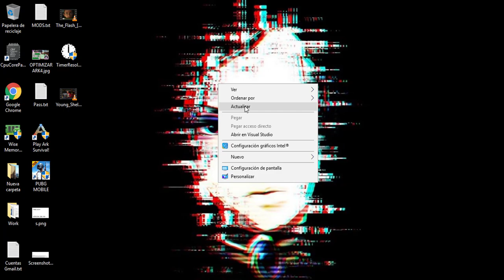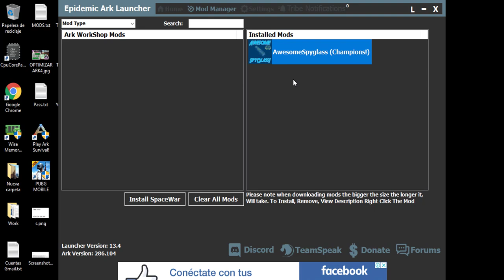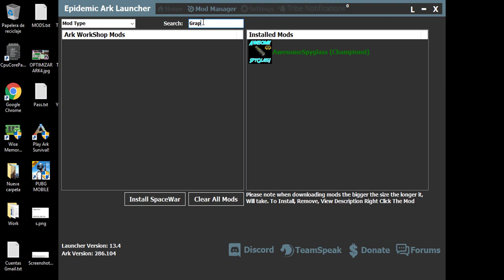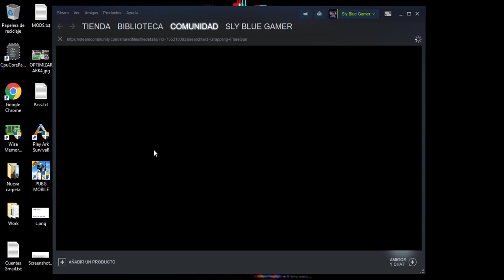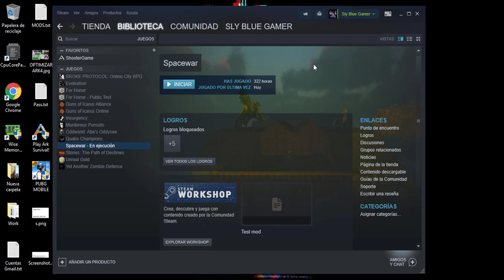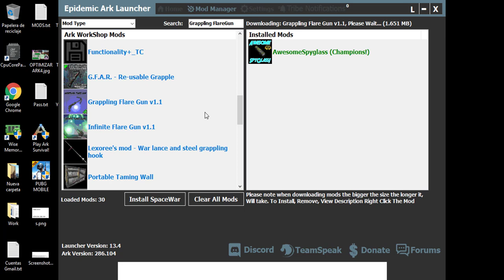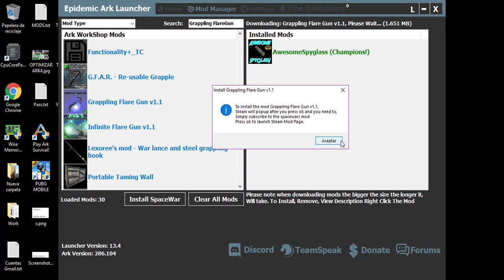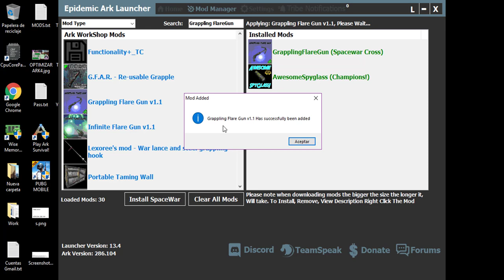🅽🆄🅴🆅🅾 COMO DESCARGAR MODS GRATIS EN EL EPIDEMIC ARK LAUNCHER O "ARK PIRATA" 2018-Sly Blue Gamer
▬▬▬▬▬▬▬▬▬▬▬ஜ۩۞۩ஜ▬▬▬▬▬▬▬▬▬▬▬▬▬▬▬
▓▓▓▒▒▒░░░ IMPORTANTE LEER LA DESCRIPCIÓN░░░▒▒▒▓▓▓
▬▬▬▬▬▬▬▬▬▬▬ஜ۩۞۩ஜ▬▬▬▬▬▬▬▬▬▬▬▬▬▬▬

►  🅽🆄🅴🆅🅾 COMO DESCARGAR MODS EN EL LAUNCHER DE ARK O "ARK PIRATA" 2018 - ARK: Survival Evolved - Sly Blue Gamer.

►Descargas de los Mods

📥Awesome SpyGlass!:
📥Grappling Flare Gun:

► 🛠 FICHA TÉCNICA DEL JUEGO:

👉PLATAFORMA: PC
👉PESO TOTAL: 76 GB
👉FORMATO: PORTABLE
👉FECHA DE ACTUALIZACIÓN: 07/11/18

► ⚙ REQUISITOS DE SISTEMA PARA ARK:

👉SO: Windows 7/8.1/10 (64-bit versions)
👉Procesador: Intel Core i5-2400/AMD FX-8320 or better
👉Memoria: 8 GB de RAM
👉Gráficos: NVIDIA GTX 670 2GB/AMD Radeon HD 7870 2GB or better
👉DirectX: Versión 11 +
👉Almacenamiento: 60 GB de espacio disponible
👉Notas adicionales: Requires broadband internet connection for multiplayer